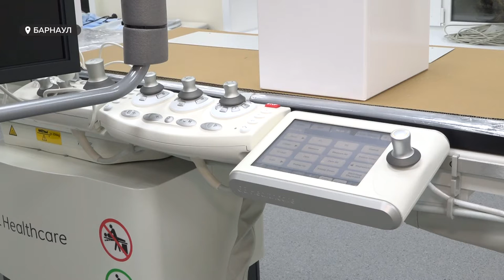Пациентов с инфарктом миокарда становится все больше. Что нужно знать, чтобы спасти жизнь?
Пациентов с инфарктом миокарда в крае становится все больше. Только в этом году доктора прооперировали порядка 2,5 тысяч жителей. Успешность таких операций, подчеркивают в кардио-диспансере региона, напрямую зависит от времени госпитализации больного и начала лечения.  Успеть доставить пациента важно в течение первого или, как говорят врачи, «золотого» часа. Но такое происходит крайне редко. Что нужно знать, чтобы спасти жизнь сердечника?